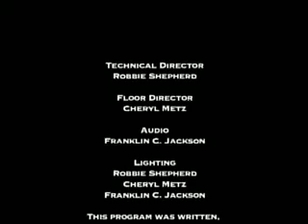Upset Stomach? Blame your Childhood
Hygiene in childhood may actually affect adult digestive health.
Researchers at the University of Aberdeen raised genetically similar pigs in one of 3 different environments: outside, indoor, or in experimental isolators.  The experimental isolators are environments that allow researchers to control what bacteria get in.
The pigs raised outside had Lactobacillus as the predominant bacteria in the tissue lining their digestive tracts.  The pigs raised indoor had reduced Lactobacillus and increased numbers of potentially pathogenic bacteria in their digestive tract.  This skewed ratio of gut flora was exaggerated in the pigs raised in the experimental isolators.
These differences that were observed in early life influenced the digestive health of the adult pigs.   The bacteria introduced by the early outdoor environment seem to have improved the ability of the adult pigs to maintain proper immune responses in the digestive tract and limited excessive inflammation of the gut.
This work has implications for humans.  The authors write in BMC Biology that recent population studies reveal that childhood hygiene is a significant risk factor for development of inflammatory bowel disease.
Its still too early though to blame adult digestive disease on early childhood exposures.  The effect on adult microbial diversity and immune responses needs to be studied.

Follow this link to read the original research article